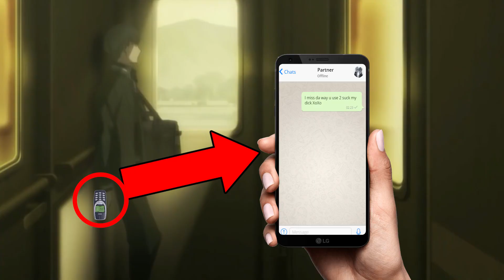Which Persona has the BEST Bad Ending?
Now they may be Bad, but which of them are the least bad actually?
Follow up sequel with the WORST Good Ending coming soon? Maybe?
How odd that this Series starts with Persona 3 instead of Persona 1 or 2
Oh well